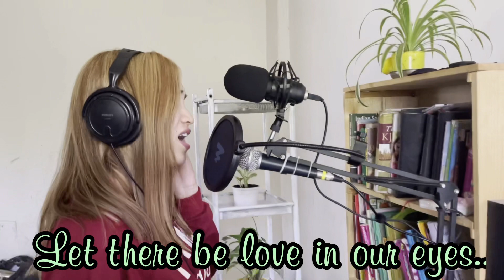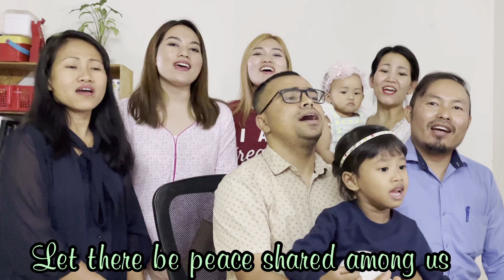Let there be love |Cover song |A Sabbath day well spent| vlog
Hello everyone! Hope you all are doing well..Here’s a short here n there clip of how I spent family time...Cousins invited us for lunch after church,unplan stay at Sanghvi but we had a wonderful time together...recording and singing songs together, going for a nature walk at park nearby, making meals together.. we indeed had a fun time...

Good day ahead...
God bless...